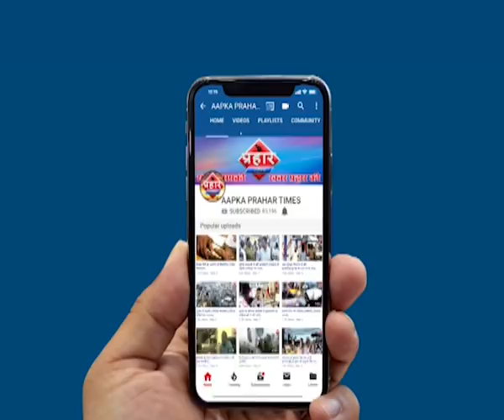बाबरी मस्जिद रामजन्मभूमि के फैसले पर उलमाओं की प्रेस कॉन्फ्रेंस|islamuddin khan Aapka Prahar Times -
बाबरी मस्जिद रामजन्मभूमि के फैसले पर उलमाओं की प्रेस कॉन्फ्रेंस|islamuddin khan,
कुल जमात उलमा ऐ इकराम ने ली प्रेस कॉन्फ्रेंस

सभी लोगो से फैसले पर शांति रखने की अपील की

कोई भी ब्यक्ति माहौल खराब न करे,